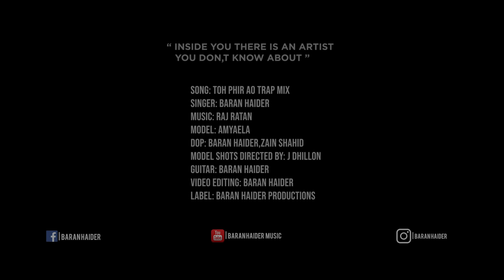Toh Phir Aao Trap Mix | Baran Haider | Raj Ratan | Amyaela | Official Video 2019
Baran Haider Production Presents Toh Phir Aao ( Trap Mix ) A Soulful Song With Trap Tabla Beat ,Belly dance.

♫Song: Toh Phir Aao Trap Mix
♫Singer: Baran Haider
♫Model: Amyaela
♫Guitar: Baran Haider
♫Tabla Player In Video: Nihaal Ghouri
♫DOP: Baran Haider, Zain Shahid
♫Video Editing: Baran Haider
♫Model Shots: J Dhillon
♫Label: Baran Haider Production
Follow Baran Haider on Social Accounts
Special Thanks: Zaiby Zee
Original Song Credits.